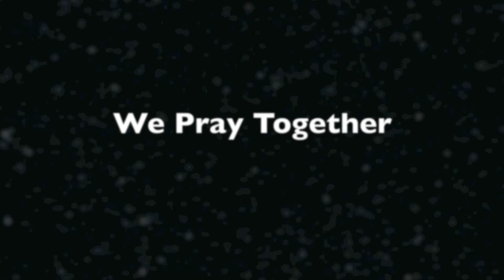doon school's assmbly for Round Square Conference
doon school's assembly is recorded for the Round Square Conference along with couple of other shots